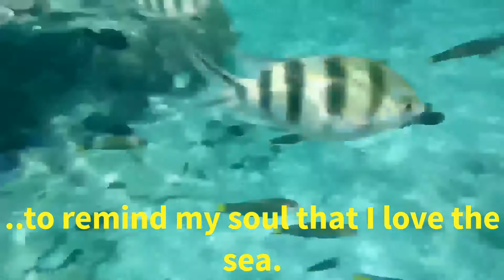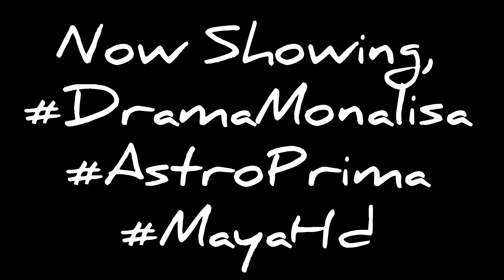Fun At Redang Island Marine Park - Sweet Eel